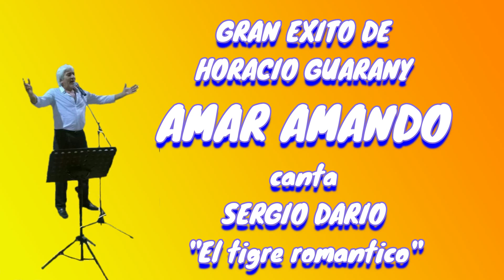AMAR AMANDO SERGIO DARIO